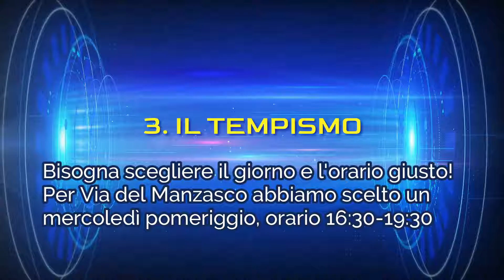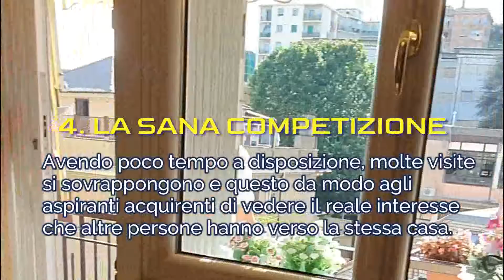L'OPEN HOUSE funziona?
Funziona, eccome!
Guarda il video: Nicoletta e Paolo te lo dimostrano.
Sono i fortunati venditori di Via del Manzasco.

- 6 Luglio: giorno dell'OPEN HOUSE.
- 3 Settembre: CASA VENDUTA!
59 GIORNI. Ottimo direi!

Nel video scopri i benefici del vendere con l'OPEN HOUSE:
- tempi brevi
- prezzo pieno
- zero visite a ripetizione

Mi trovi qui:
Fabio Burlando | Consulente Immobiliare
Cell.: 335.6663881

* Seguimi anche sulla pagina Facebook di ACROPOLI IMMOBILIARE se devi vendere un immmobile

* Seguimi anche sulla pagina Facebook dedicata al Property Finding se vuoi acquistare un immobile